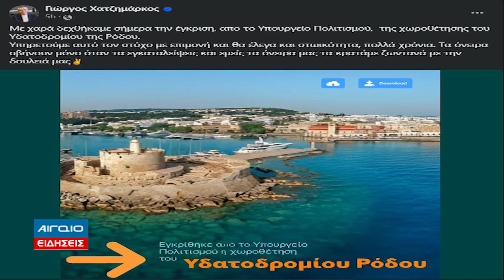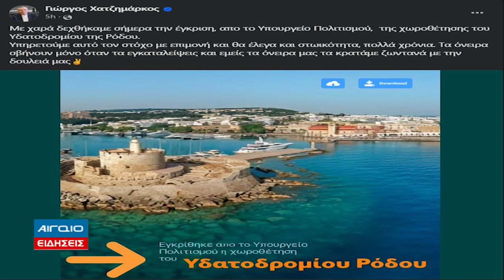ΚΕΝΤΡΙΚΟ ΔΕΛΤΙΟ ΕΙΔΗΣΕΩΝ 21.00 (14.03.2024)